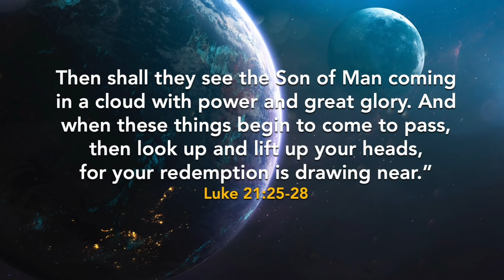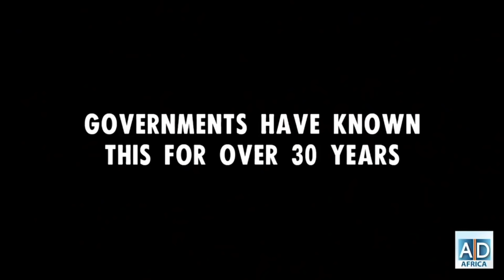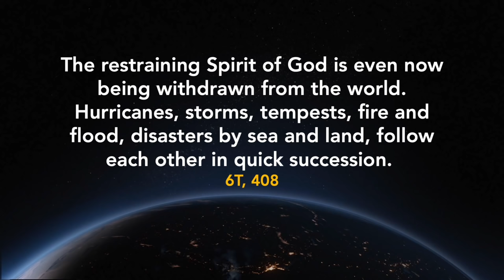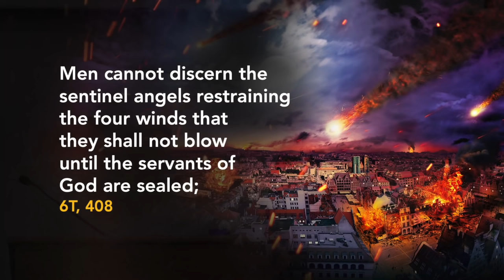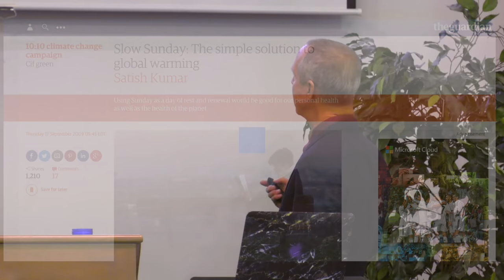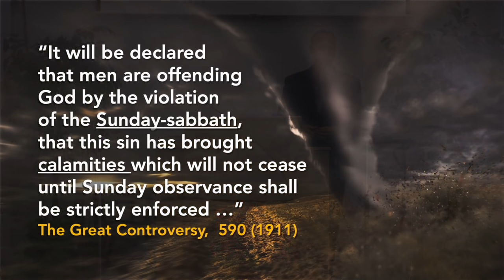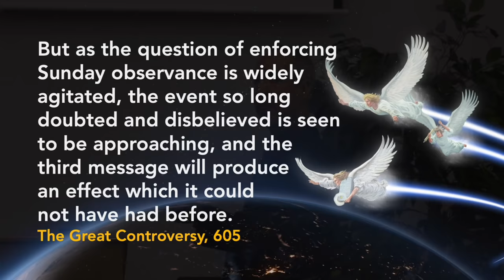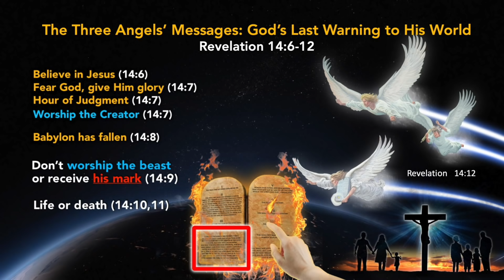Climate Change and the Mark of the Beast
A worldwide movement is pressuring lawmakers to ACT NOW to counteract global warming. Could this movement be a Trojan Horse hiding the mark of the beast? Pastor Steve Wohlberg explains the growing climate change movement in light of Bible prophecy.